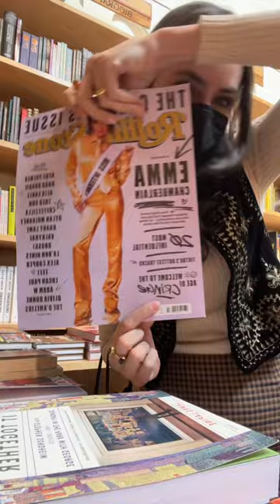I wrote a print feature for Rolling Stone!!